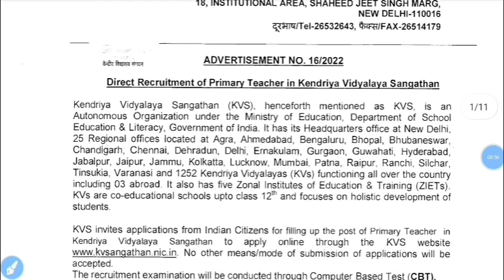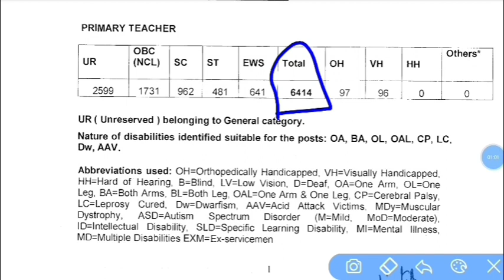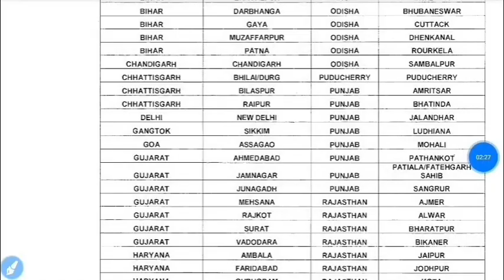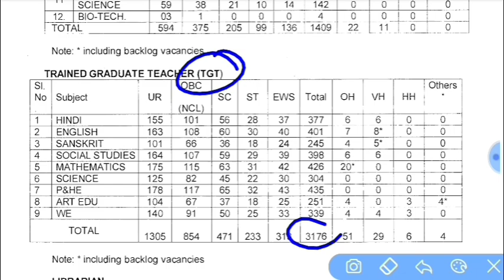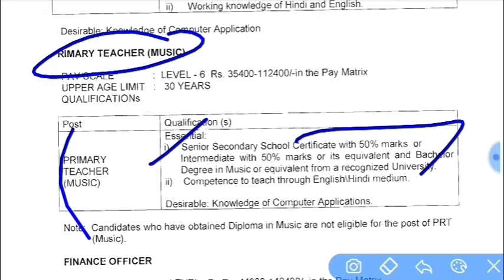KVS Official Vacancy Notification 2024|KVS PGT TGT PRT Teacher Vacancy 2024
kvs eligibility criteria selection process

kvs_TGT_PRT TEACHER Recruitment walk in interview out 20223
kvs Himanshi Singh YouTube channel
नई_केंद्रीय_विद्यालय_संगठन_शिक्षक_भर्ती _2023
KVS TEACHER VACANCY OUT
KVS PGT TGT PRT TEACHER VACANCY Recruitment 2023
KVS NEW Govt Teacher job
आ गई केंद्रीय विद्यालय शिक्षक भर्ती
kvs TGT PGT Teacher Recruitment 2022
नई केंद्रीय विद्यालय शिक्षक भर्ती
DSSSB NEW VACANCY RESULT CUT-OFF 2023
DSSSB New Delhi Govt Teacher VACANCY Result Cut-off Notice
DSSSB TGT Recruitment NEW memo 2023|DSSSB doe TGT 2023 vacancy order|DSSSB New Delhi Govt
DSSSB official websites